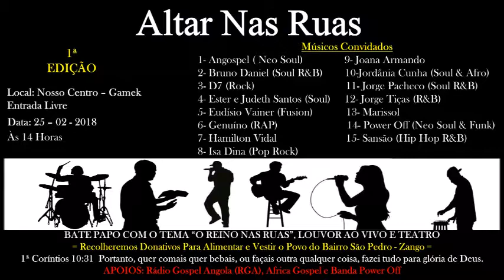"Altar Nas Ruas" Marisol - YAHWEH (SENHOR Tu És Tudo Para Mim) - 25-02-2018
Altar Nas Ruas